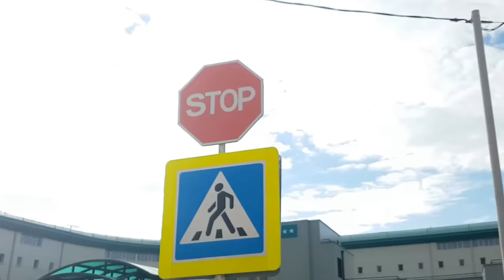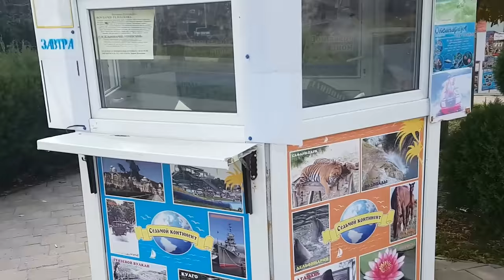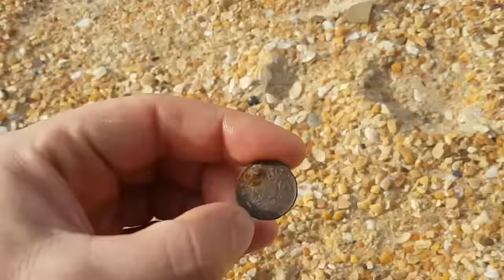Проход к черному Морю в Витязево Аквамарин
Сегодня у нас в Витязево очень хорошая погода и наконец то получилось снять проход к морю возле Санатория Аквамарин.
Приятного вам просмотра не забывайте писать ваши Коментарии и делиться этим видео.